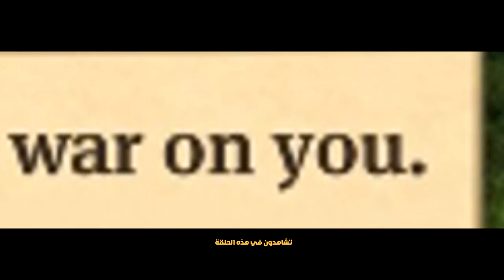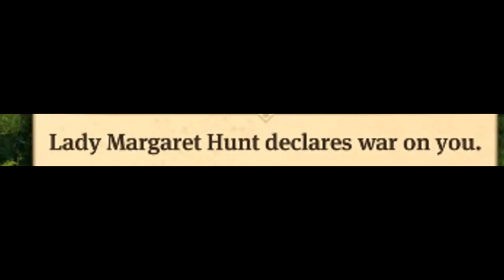واخيرا .. الحررررب ياسادة 🔥🔥 ( لا تفقدون الامل فيني ) ||| الحلقة الثامنة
دقت ساعة العمل
مثل ماقلت بالعنوان .. هذه مجرد البداية ولا تفقدون الامل فيني :)
انا استطيييييييييييييييييييييييييع ههههههههه وصدقوني ينجلدون اثنينهم .
 ( طبعا الثالث ابو شنب مسوي ميت . بس يعرف يتكلم يوم احتل جزيرة يقولي ليه ما اخلي شي له :) )

كود الايتم شوب ( فورتنايت ) : MrWantd